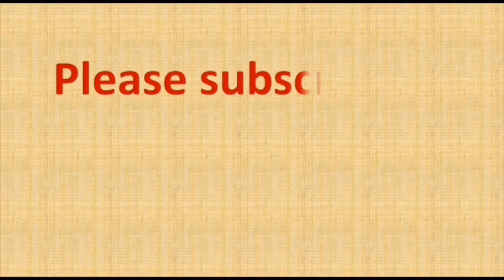15 to 8 dots rangoli | 15 to 8 chukki rangoli | 15 dots kolam | simple rangoli |easy rangoli drawing